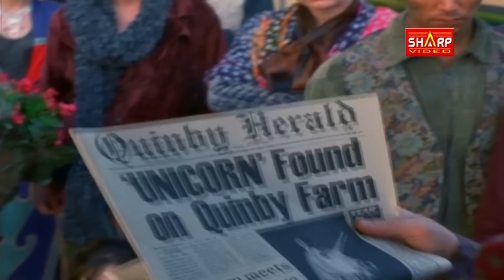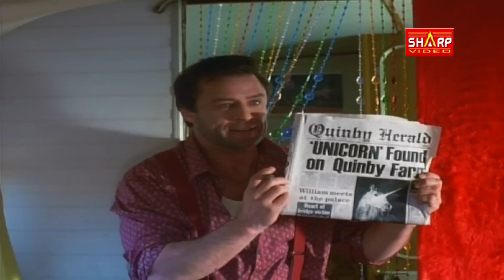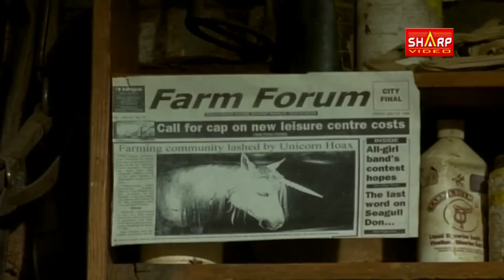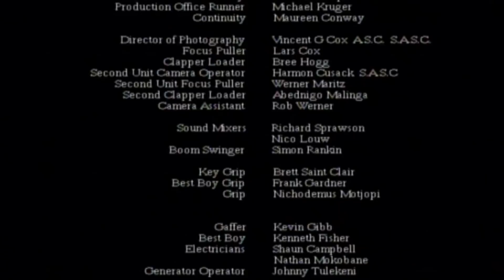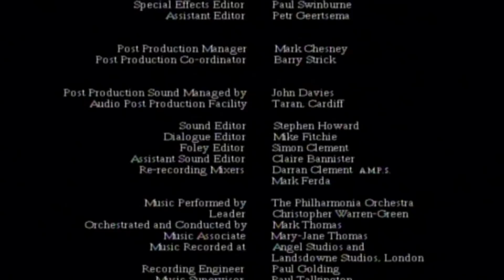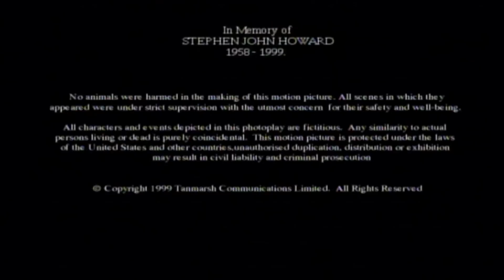பறக்கும் குதிரை /The Unicorn /ஹாலிவுட் DUBBED MOVIE / சூப்பர் ஹிட் பில்ம்ஸ்